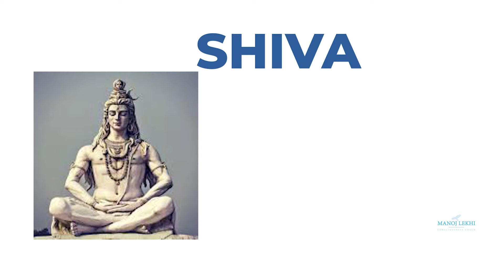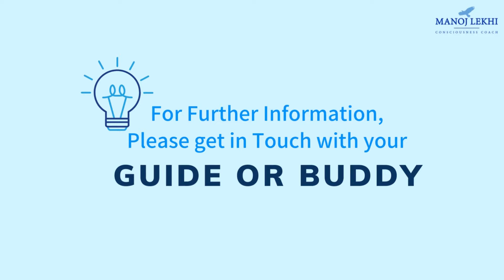MONEY COMES NATURALLY AND EFFORTLESSLY HINDI || Manoj J Lekhi